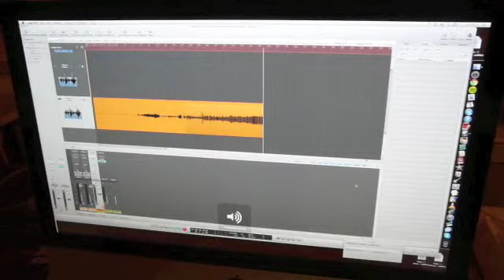AKAI GX-F25 Service and Repair, Part 2. 'Real Time Playback'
Recording from PC to Cassette Deck and Back..., Real Time Play-Back...

My AKAI Facebook pages

'CGX AKAI Classics'

'CGX AKAI Cas. Deck Classics'

'CGX AKAI Reel to Reel Classics'

'CGX AKAI HiFi set Classics'

'CGX AKAI Portable Classics'

Kind Regards,
ClarityGX